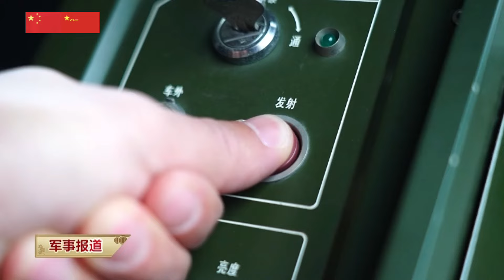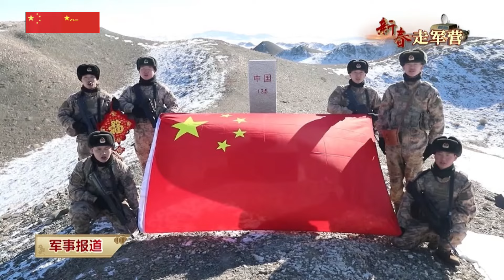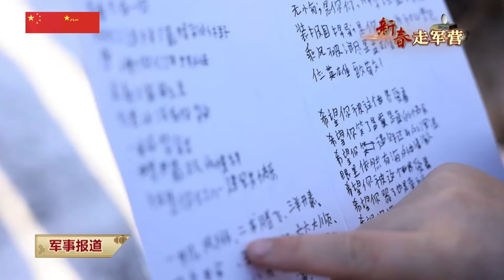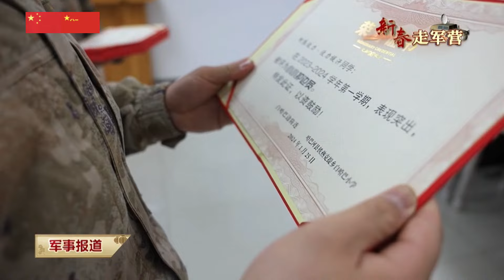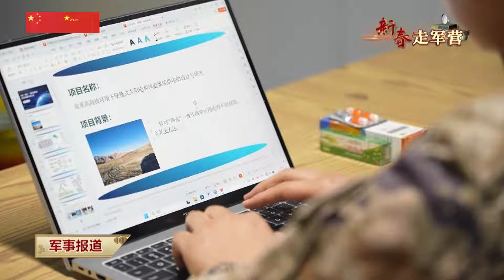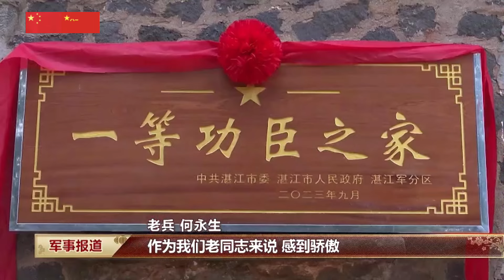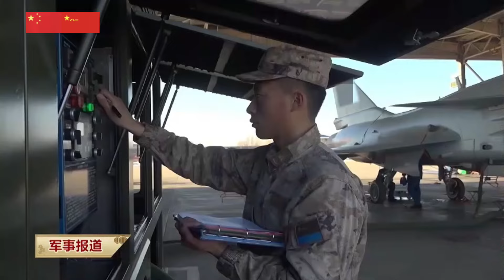新春走军营丨人民子弟兵把亲情团圆藏在心间，把使命担当扛在肩头，用无声的行动为祖国守岁，为人民群众守护幸福平安//No holidays/Spring Festival/CN soldiers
在春节这个特殊的假期，解放军和武警部队官兵，一如既往坚守战位，人民子弟兵把亲情团圆藏在心间，把使命担当扛在肩头，用无声的行动为祖国守岁，为人民群众守护幸福平安。透过镜头，我们看到忠诚与奉献，感受到炽热而深沉的家国情怀，向中国军人致敬！
During this special Spring Festival holiday, the officers and soldiers of the People's Liberation Army and the Armed Police Force remained at their fighting positions as always. The people's soldiers kept the family reunion in their hearts, carried the mission on their shoulders, kept the motherland happy with silent actions, and protected the happiness and peace of the people. Through the lens, we see loyalty and dedication, feel the fiery and deep feelings of home and country, and pay tribute to the Chinese soldiers!